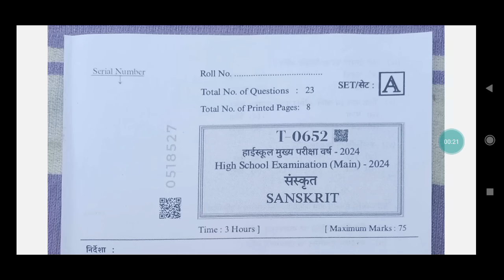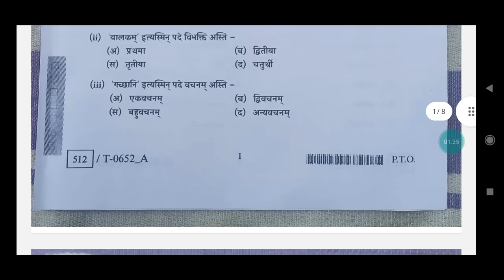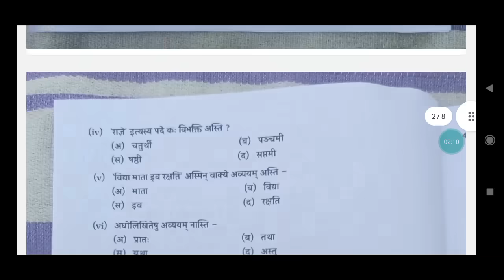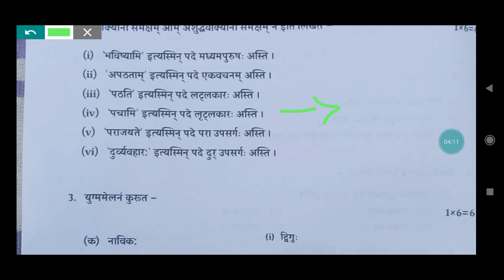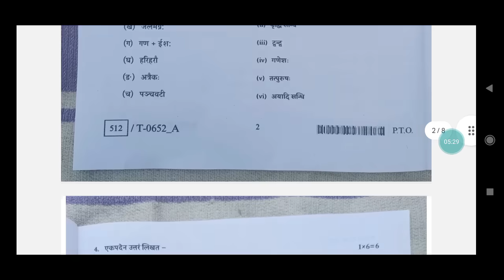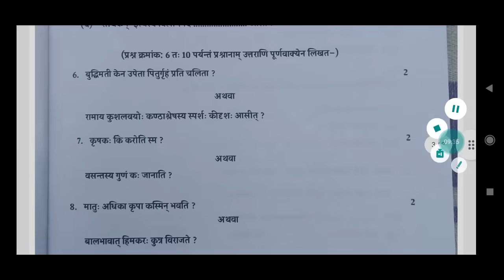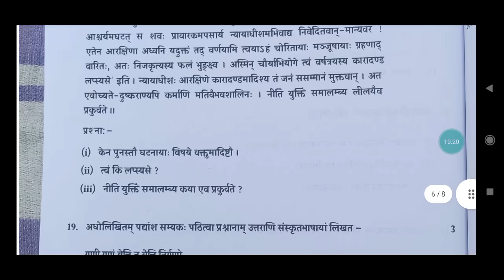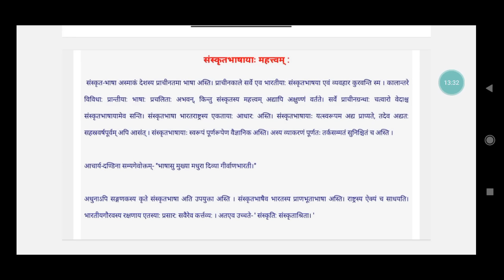class 10th sanskrit varshik paper 2024 mp board / वार्षिक परीक्षा 2024 संस्कृत पेपर दसवीं /Sanskrit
board